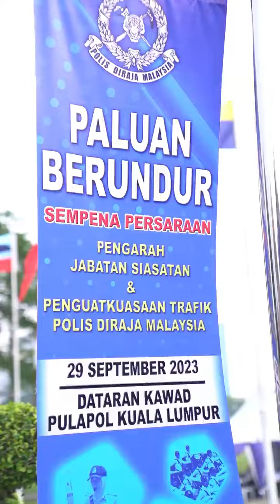VIDEO PILIHAN TIMBALAN KPN HADIR PALUAN BERUNDUR PENGARAH JSPT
Ikuti sedutan rakaman Timbalan Ketua Polis Negara (Timbalan KPN), DIG Dato’ Sri Ayob Khan Mydin Pitchay yang hadir pada Majlis Paluan Berundur Pengarah Jabatan Siasatan Dan Penguatkuasaan Trafik (JSPT) di Dataran Kawad, Pusat Latihan Polis Kuala Lumpur, petang tadi.

Sumber: PDRM RMP TV dan TikTok PDRMsiaOfficial.